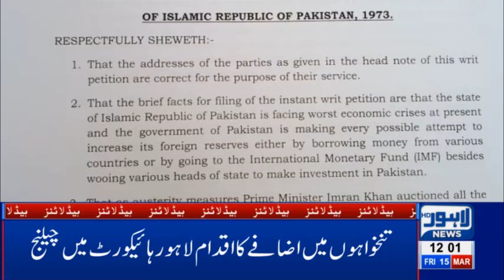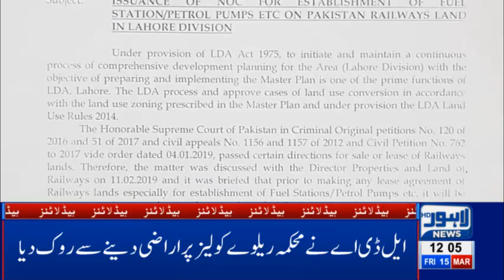12 PM Headlines Lahore News HD – 15th March 2019